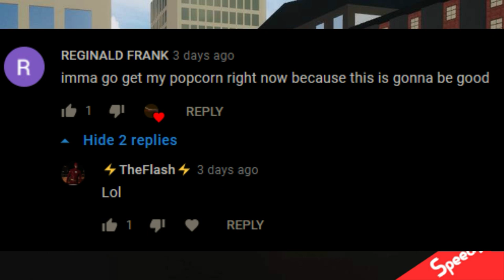ROBLOX Flash Fan Recreation (Barry traps a Godspeed Clone)| , Season (7) Epi (16)